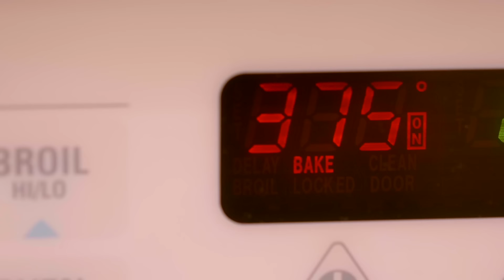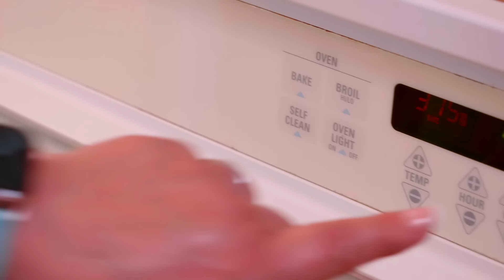Raan Roasted Lamb, Goat, or Mutton Leg Bakara Eid Special 2020 Recipe in Urdu Hindi - RKK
Ye hai meri zabardsast bakray ki raan ki recipe. Umeed hai aapko pasand ayegi! Here is a link to the list of things I have bought from Amazon